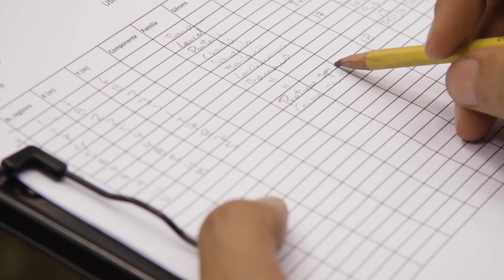THE AGROFORESTRY OF TALAMANCA PART 1: CHAMUGRO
The Bribrí and Cabécar indigenous farmers share their worldview and knowledge in conservation agriculture.